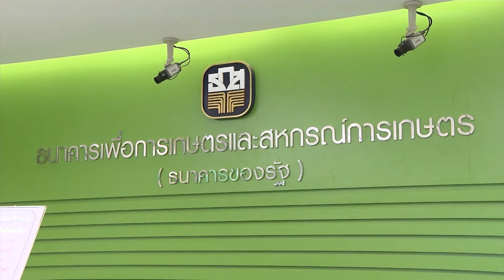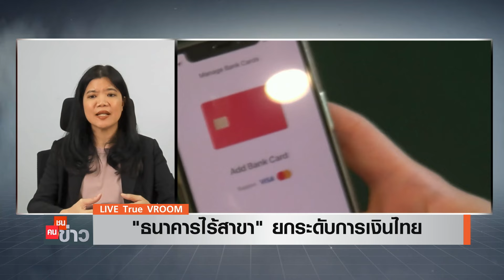“ธนาคารไร้สาขา” ยกระดับการเงินไทย I คนชนข่าว I 16-04-67